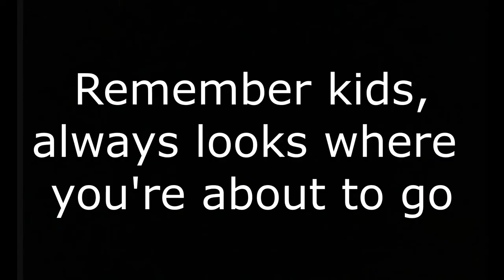Skywars Dumb Moments #1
Yeah, I'm pretty bad at skywars

But you should still sub

I'm too lazy to lost all the music I used so use that big brain of yours and find the music a different way.